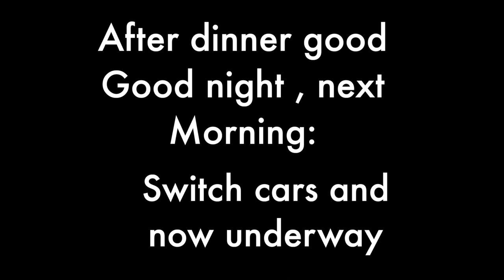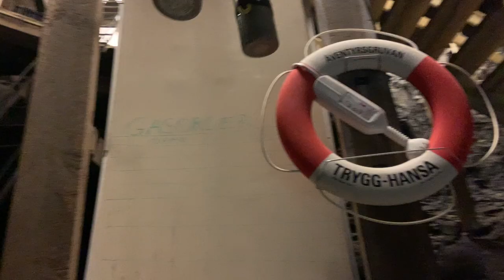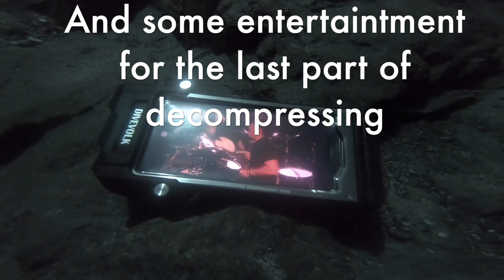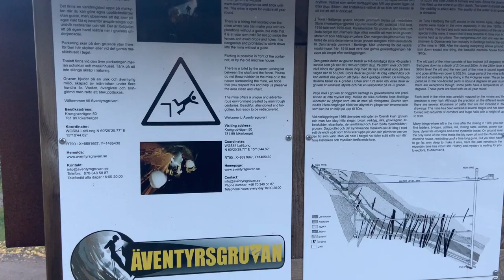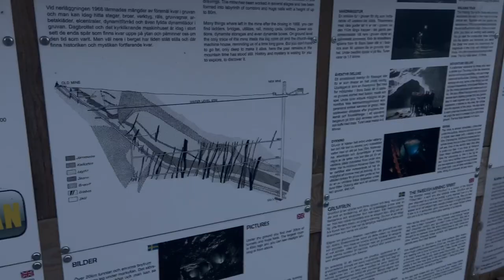A weekend of mine diving, in Tuna Hastberg in Sweden.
For more information on UTD Scubadiving please visit our